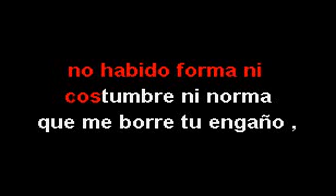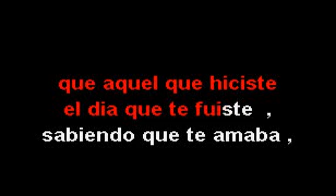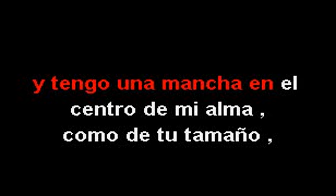ANTHONY RIOS LA MANCHA full karaoke